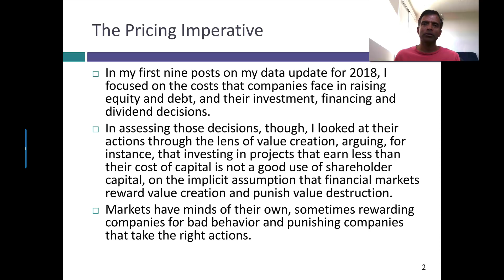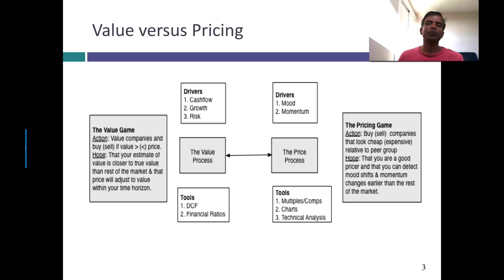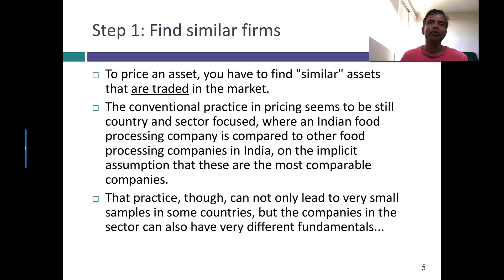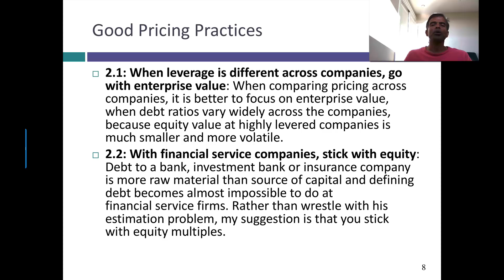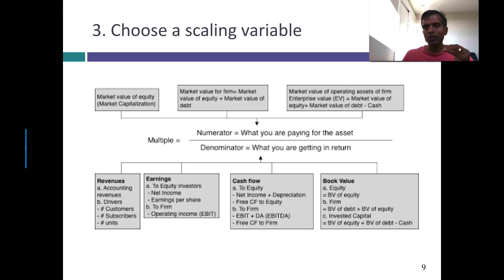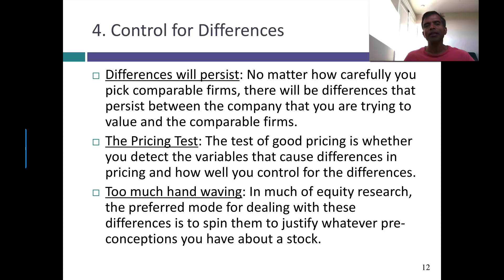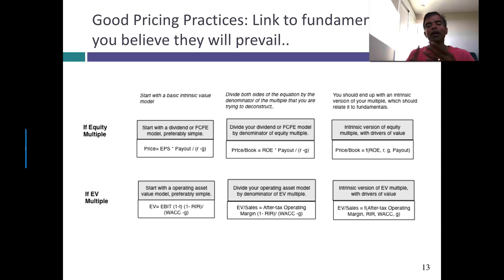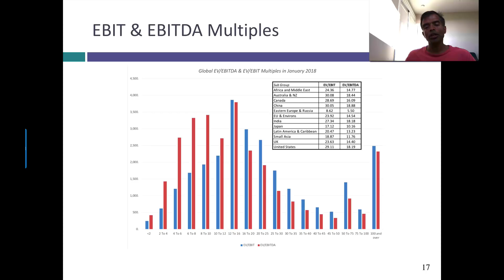January 2018 Data Update 10: The Price is right!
In this post, the last one on my data update for 2018, I turn my attention from the company's fundamentals to the pricing. I contrast value with price, and present a four step approach to doing pricing right, before presenting the global distributions of PE, EV/EBITDA, book value and revenue multiples.
Data Links:
1. Multiples, by Sector in January 2018
2. Multiples, by Country, in January 2018